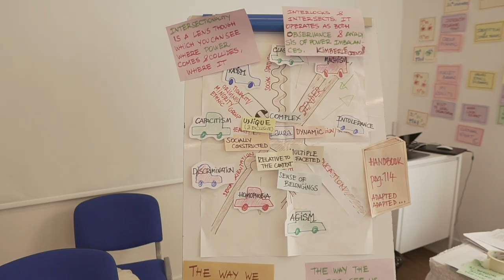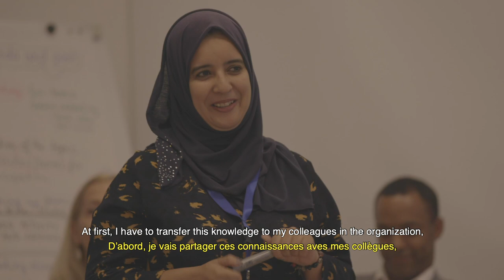Intercultural Citizenship Training